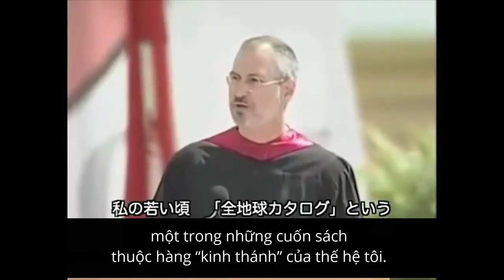Horie Takafumi (Horiemon) nhắn nhủ tới sinh viên sắp tốt nghiệp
Horie Takafumi hay còn gọi là Horiemon là 1 trong những nhà đầu tư, người làm kinh tế rất nổi tiếng tại Nhật hiện nay.
Những lời nhắn nhủ của Horie Takafumi cho các sinh viên của trường đại học Kinki thực sự đã làm cho nhiều người phải suy nghĩ.